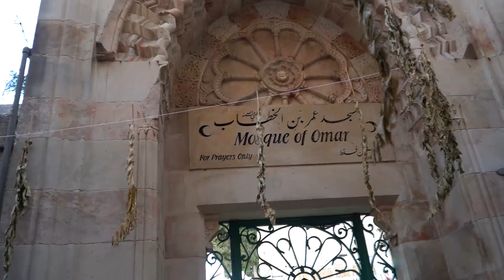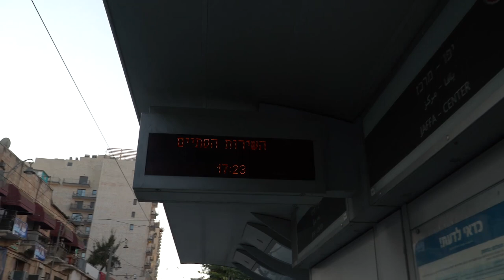Visitei Jerusalém em Plena Guerra Parte 6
Bem-vindos ao meu canal! Neste vídeo, vou compartilhar uma experiência incrível e, ao mesmo tempo, desafiadora, da minha visita à Velha Cidade de Jerusalém, em meio a um período de conflito e guerra em Israel.

Embarque comigo nesta jornada única, onde exploraremos os ricos tesouros históricos, culturais e espirituais desta cidade antiga, enquanto também testemunhamos a resiliência do povo e as complexidades de uma região em constante transformação.

Durante a minha estadia, visitei os locais mais emblemáticos, como o Muro das Lamentações, a Igreja do Santo Sepulcro e o Monte das Oliveiras, e compartilho minhas impressões e os desafios que enfrentei devido à situação atual.

Espero que este vídeo proporcione uma visão autêntica e emocionante dessa cidade fascinante e, ao mesmo tempo, destaque a importância da paz e da compreensão em uma região tão histórica e significativa.

Não se esqueça de deixar o seu like, comentar, compartilhar e, se ainda não o fez, inscrever-se no canal para não perder nenhum dos meus próximos vídeos de viagem e experiências únicas!

Agradeço por se juntar a mim nesta jornada e espero que desfrutem deste emocionante relato de minha visita à Velha Cidade de Jerusalém.